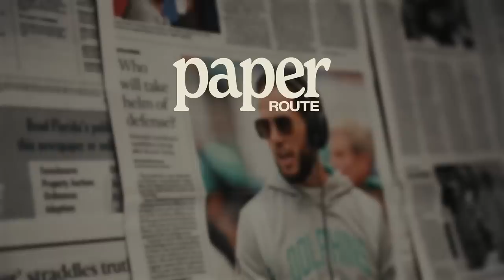JOY TAYLOR on Being A Woman Media Mogul, Challenges Faced on TV, & Therapy | I AM ATHLETE S4 Ep7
American media personality, dynamic sports host, and Shady's teammate on FS1 Speak, Joy Taylor, joins Brandon Marshall, Adam Pacman Jones, Lesean Shady McCoy and DeSean Jackson on Episode 7 of I Am Athlete.

Joy Taylor explains what it's like working with some of the toughest personalties, like Skip Bayless and Shannon Sharpe, being the only black women opinionist on TV, where the women's seat in media is at, her thoughts on where she is at professionally in her career and if she has Made It.

The conversation transitions on asking Joy how she knows the game so well, and even better than most men in the industry, her growing up in an abusive household in Pittsburgh, her thoughts on therapy and mental health, and the boys give Joy her most deserved flowers.

CELSIUS is I Am Athlete's essential energy drink of choice on set and before our work outs!⚡️ CELSIUS is Made with premium ingredients, zero sugar, 7 essential vitamins and none of the bad stuff from traditional energy drinks that give you jitters. to find CELSIUS at a retailer near you!

If you ain't betting on FanDuel Sportsbook, what you doing?!
Go to ➡️ to place your bets 🏆
@FanDuel an official sports betting partner of I Am Athlete and the NFL!